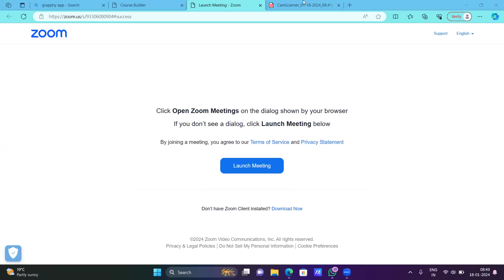ASHTANGA HRIDAYA Sutra sthana =3[PART-1] Samhita ADHYAYAN [according to ncism]